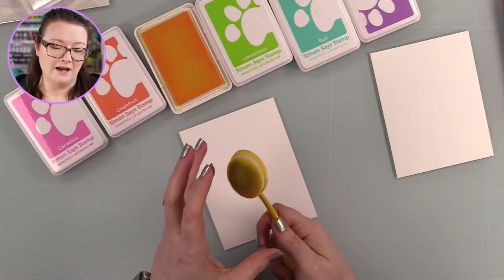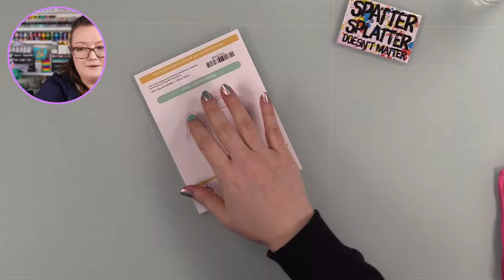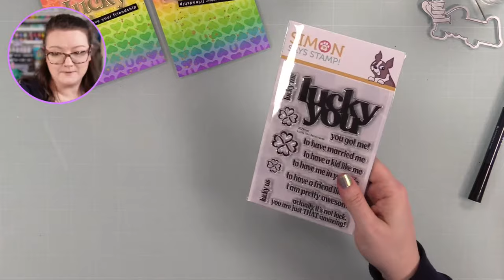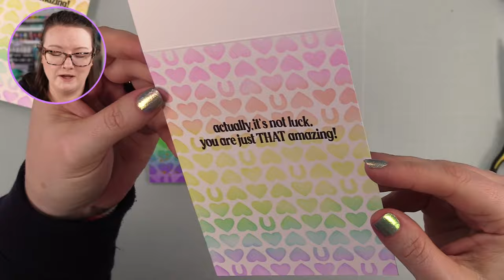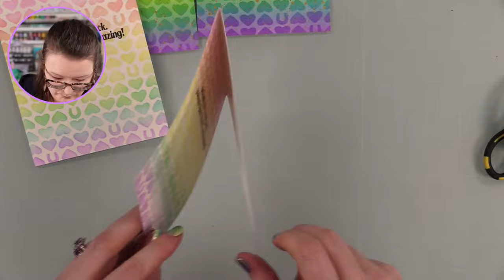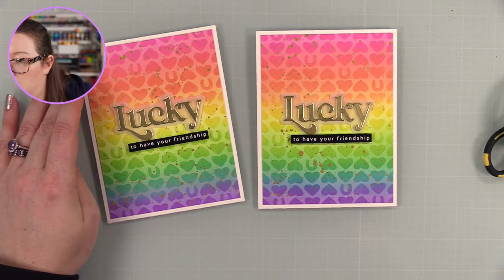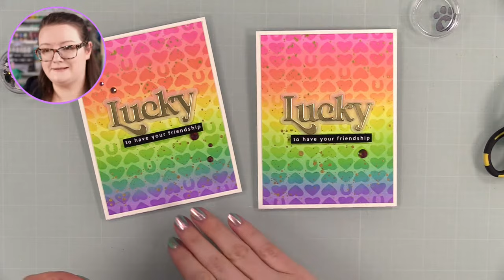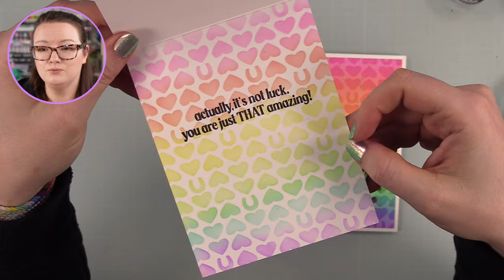🟣LIVE REPLAY! Lucky Rainbow Cards | Simon Says Stamp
⬇️ EXPAND for more info!! ⬇️

**CARD WINNERS: Donna Karczewski & Tiffany Ross! I'll get them mailed out (hopefully) this week!

• Anna Griffin EMPRESS ELECTRONIC Die Cutting and Embossing Machine